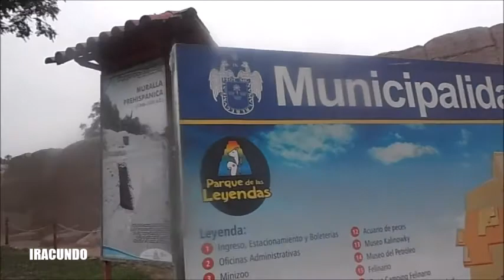En el Parque de las Leyendas --San Miguel --Lima . Abril 2018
Unas  vistas  de la visita  efectuada al Parque  de las Leyendas  en Lima -Perú .